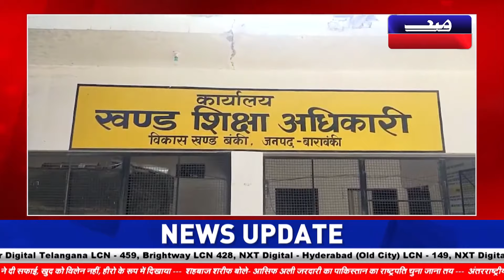Hamara Uttar Pradesh-Uttarakhand | 08th March 2024